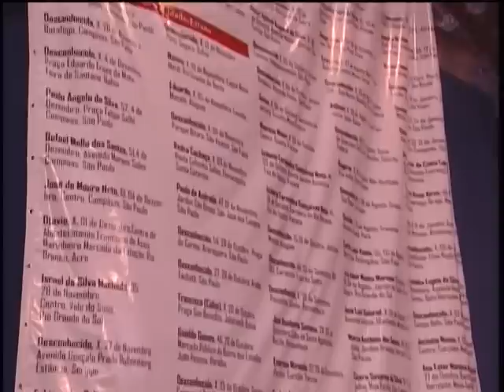Discurso de Dilma no encontro de natal com catadores de materiais recicláveis e moradores de rua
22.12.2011: Discurso da presidenta Dilma durante celebração do natal com catadores de materiais recicláveis e com a população em situação de rua, às vésperas do Natal. Representantes de catadores de materiais recicláveis de todo o país participam do evento, ocorrido na quadra do Sindicato dos Bancários, em São Paulo.